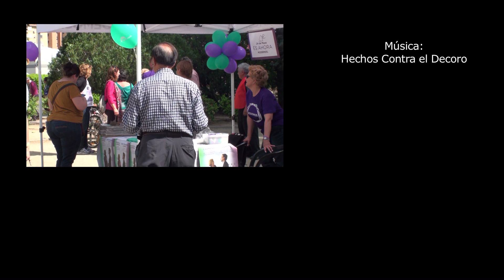Manuela Carmena y Jóse Manuel López en San Blas